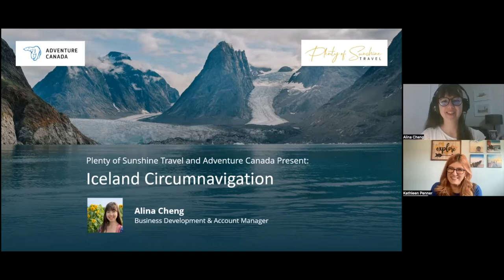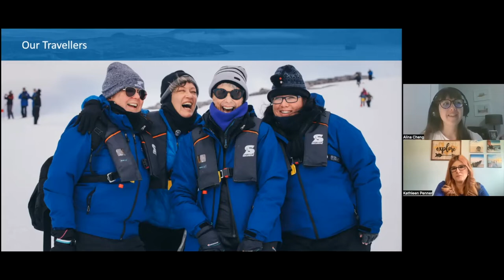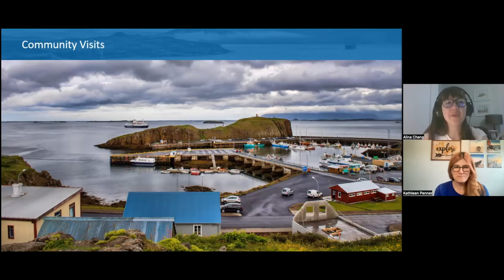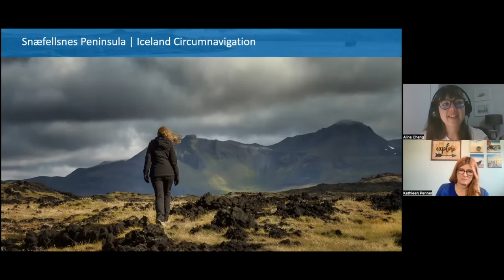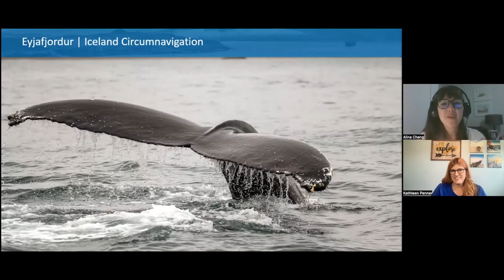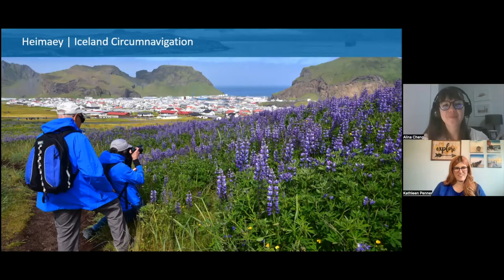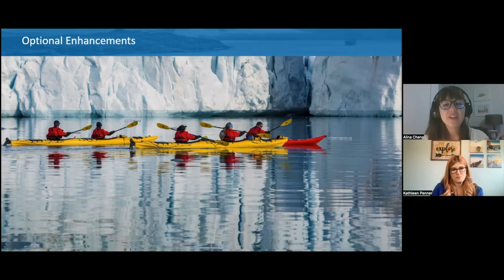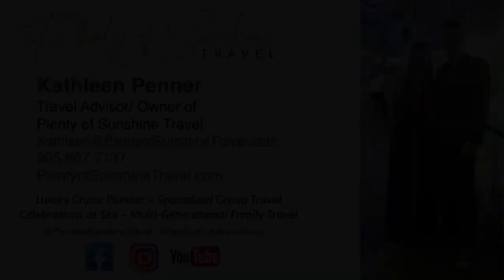Cruise Chat 85 With Alina from Adventure Canada Their Iceland Itinerary is a Deep Immersion Cruise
Kathleen from Plenty of Sunshine Travel met with Alina from Adventure Canada. We discussed their Iceland circumnavigation itinerary.  This itinerary is a great way to see all of Iceland.
Iceland is 100% on my bucket list to see. That and Norway, while I am so close.
Adventure Canada will bring you to the following areas
~ and some of them are only accessible by water, not land. ~
Grímsey
Reykjavík
Húsavík on Skjálfandi Bay
Vestmannaeyjars,
Surtsey
Seyðisfjörður
The Westfiords
Vestmannaeyjar Islands
Snafellsnes Peninsula
Akureyri
Southeast Iceland
You can also fill out this simple form and I will get back to you.
If you want to listen to this on the go, check out our podcast

Search PlentyofSunshineTravel on Facebook or Instagram to see our posts.